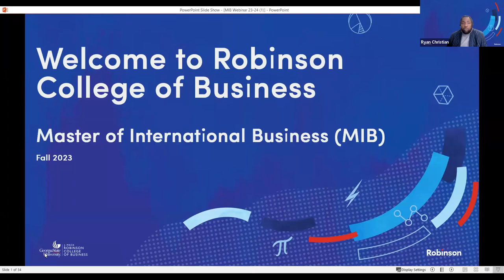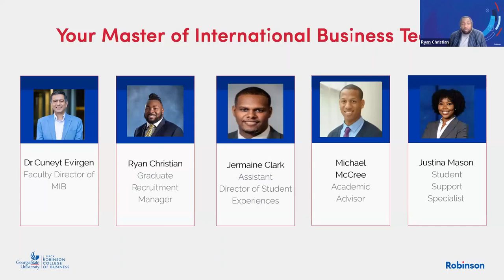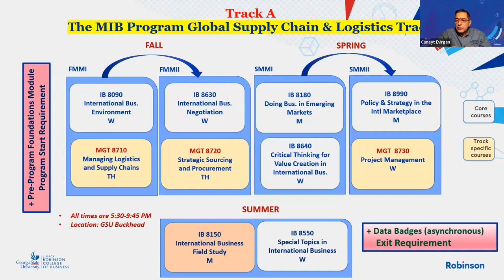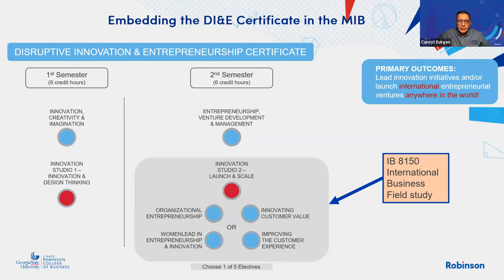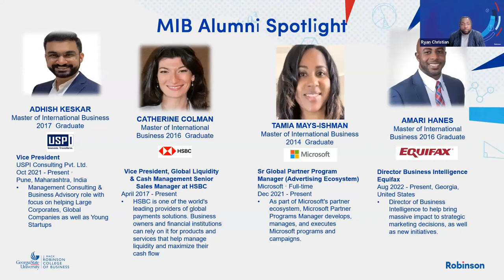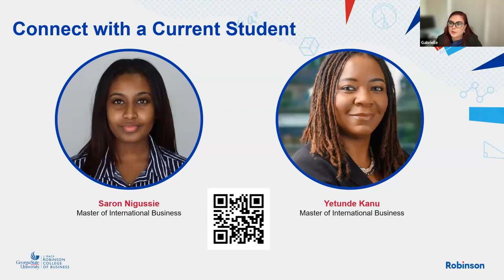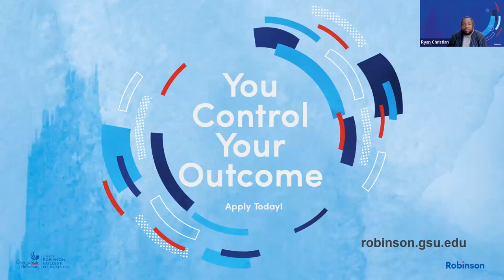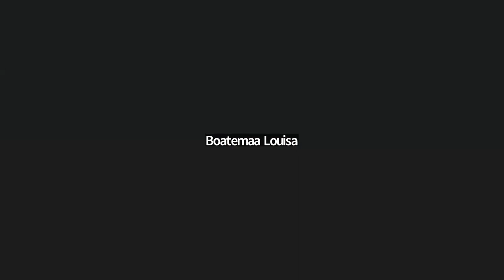Master of International Business (MIB)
Learn how Robinson’s Master of International Business (MIB) program reflects on global market demands and responds to emerging trends, all while preparing students for success in the international business landscape.

Questions after watching the presentation? Join your program graduate recruiter at their next virtual office hours